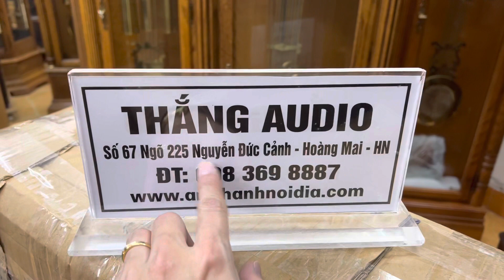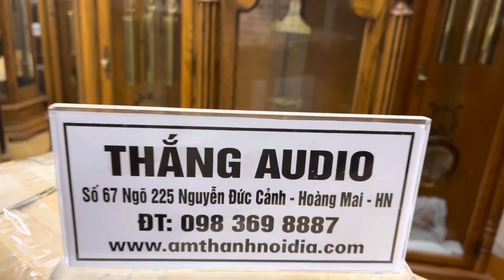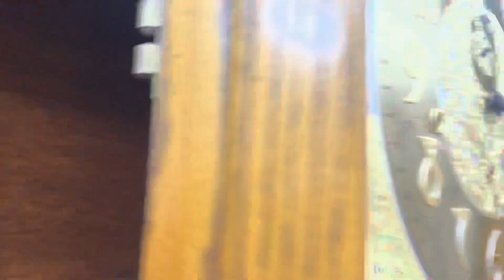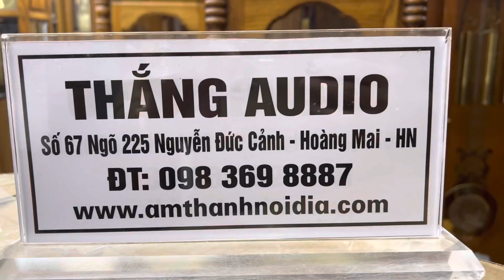Bán đồng hồ cây Nhập nguyên chiếc từ Mỹ